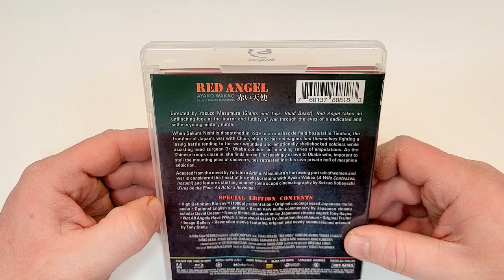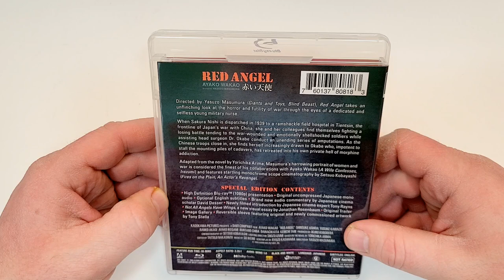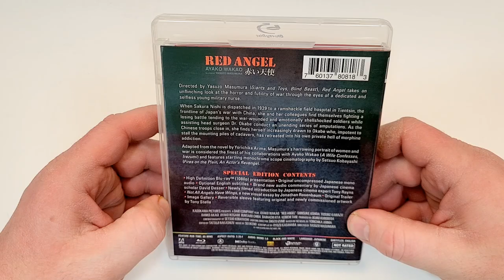Red Angel Blu-Ray Unboxing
Red Angel was provided to me for review by @Arrow_Video
GOALS

Blu-Ray at Amazon
DVD at Amazon

-  Red Angel (1966)(Arrow Video)
Drama, Romance, War
Blu-Ray at Amazon
DVD at Amazon
Digital at Amazon
Rating 7.8/10
Bob’s Rating /5
Director Yasuzo Masumura
Stars  Ayako Wakao, Shinsuke Ashida, Yusuke Kawazu, Ranko Akagi, Jotaro Senba, Daihachi Kita, Jun Osanai, Daigo Inoue, Takashi Nakamura, Ken’ichi Tani, Kisao Tobita, Naomasa Kawashima, Ayako Ikegami, Kyosuke Shiho, Shin Minatsu, Ken Nakahara, Shinji Sayama, Kenji Ohba

Storage
M.2 NVMe SSD